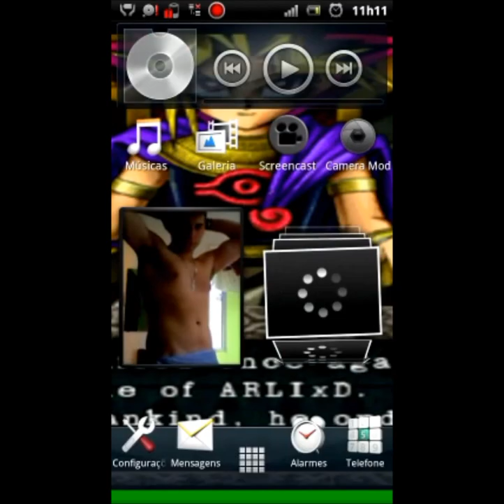Logic Maze - Labirinto Lógico - Android Gameplay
GambiaHero Gamecube PS3FAT ArlessonSilva ConsertoDoInscrito ArliissonxD Labirinto Lógico E um Jogo de Quebra-Cabeças para Testar o Pensamento lógico e QI. O Objetivo Simples e: para resolver o nivel basta chegar à Estrela. Para ISSO PODE empurrar blocos e Rodar Peças, definindo UMA Estratégia.

Level 1: 0:05
Level 2: 0:17
Level 3: 0:27
Level 4: 0:42
Level 5: 1:03
Level 6: 1:20
Level 7: 1:38
Level 8: 1:49
Level 9: 2:01
Level 10: 2:14
Level 11: 2:32
Level 12: 3:06
Level 13: 3:33
Level 14: 3:57
Level 15: 4:25